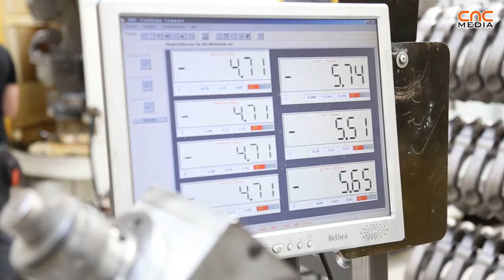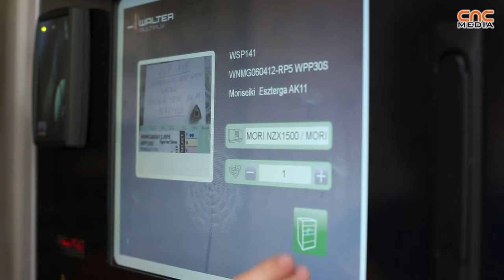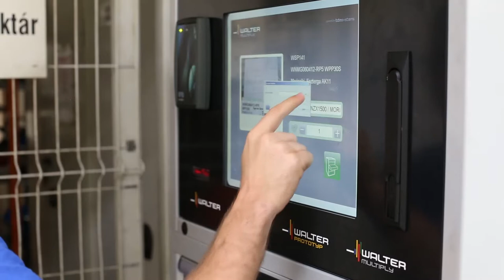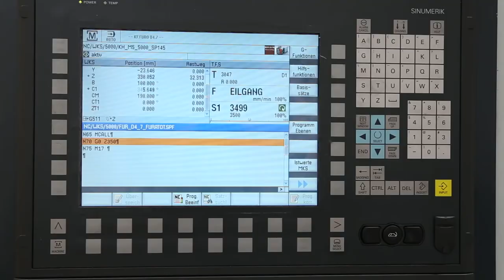Walter - Bosal Hungary Kft. Esettanulmány [HUN]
A belga gyökerekkel rendelkező Bosal Hungary Kft. gyártósorán Gajda Pál termelési igazgatója vezetett minket végig, a szerszámozással kapcsolatos kérdéseinkre pedig a legnagyobb beszállítójuknak számító Walter Hungária Kft. részéről László Róbert, a cég dél-magyarországi értékesítője és Lics Imre, a cég értékesítési vezetője válaszolt.